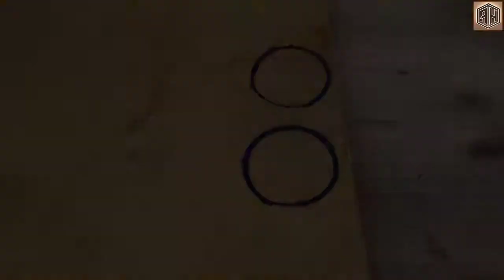I made a beautiful Oil LIGHTER out of an Old HEX NUT Restor - Rebuilding - Repairing